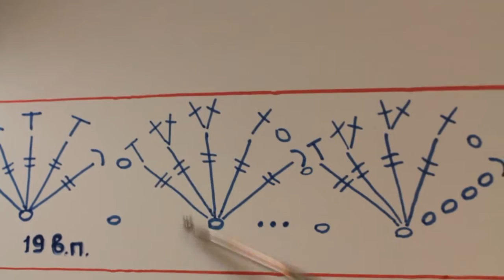Роза - вяжем крючком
Как связать цветок розы крючком из шерсти - смотрите наш видео мастер-класс